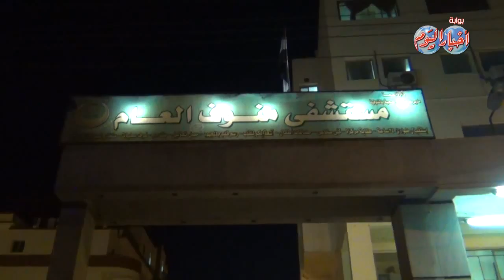المصابون في إنفجار محطة منوف يروون تفاصيل لحظات الحادث